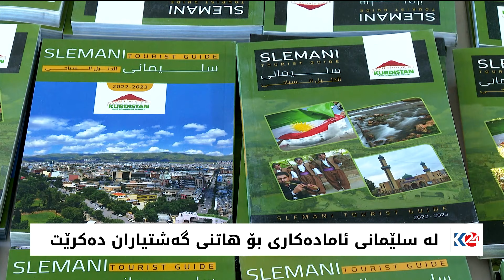لە سلێمانی ئامادەکاری بۆ هاتنی گەشتیاران دەکرێت